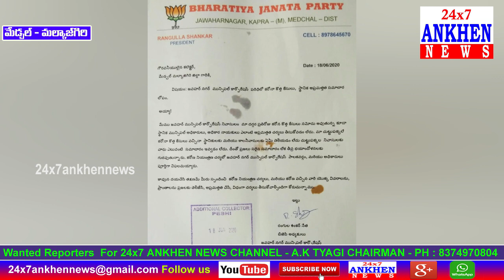మేడ్చల్ మల్కాజిగిరి జిల్లా కలెక్టర్ కార్యాలయంలో బీజేపీ పార్టీ ఆధ్వర్యంలో వినతి | 24x7 ANKHEN NEWS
|| 24x7 ANKHEN NEWS || MEDCHAL - MALKAJGIRI ||